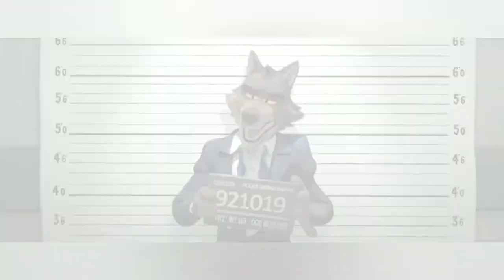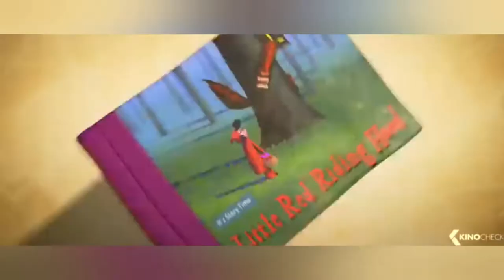The Bad Guys || Hero AMV